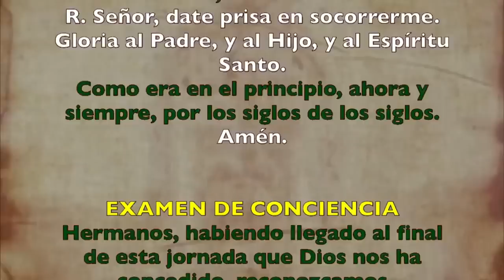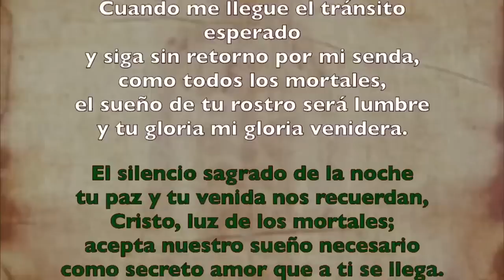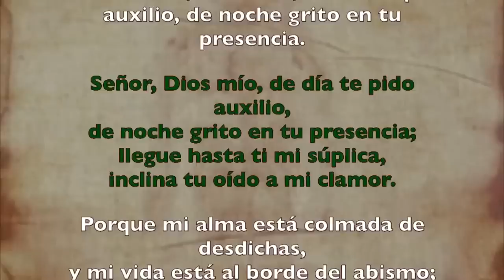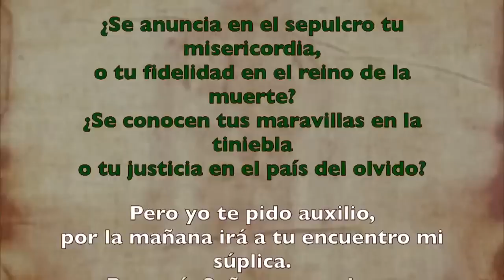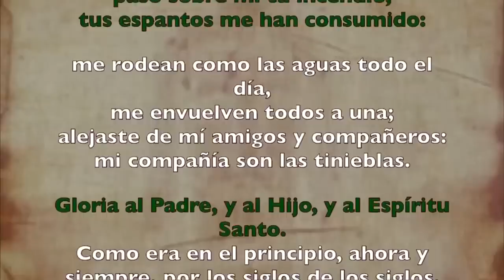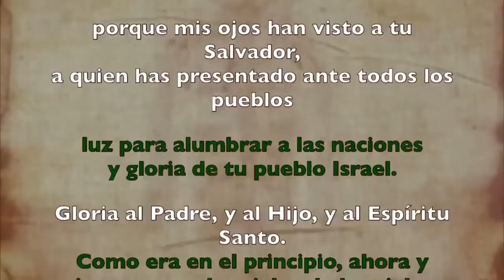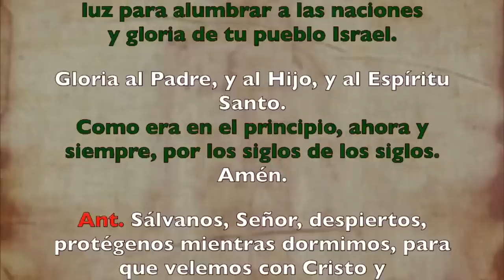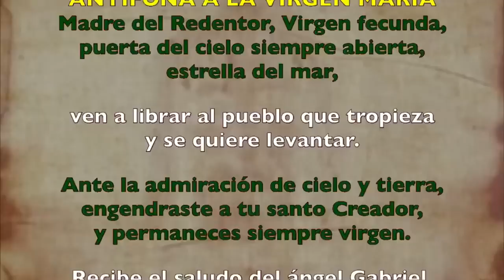Oración de la noche (Completas), VIERNES 21 DE JULIO 2023 I XV del Tiempo Ordinario